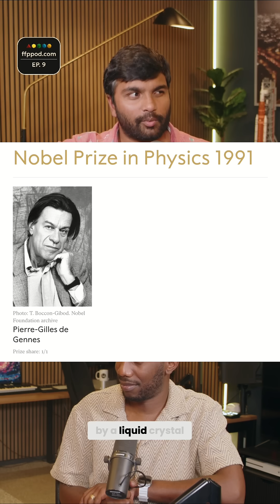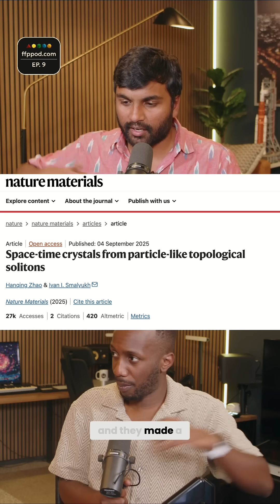Liquid Crystals: How Twists Change Everything (Explained!)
Liquid crystals feature molecules manipulated by an electric field. This influences light propagation and is how liquid crystal displays work. A light shines, polarizes, and goes through interfaces. Electric fields rotate the light, allowing you to see something.